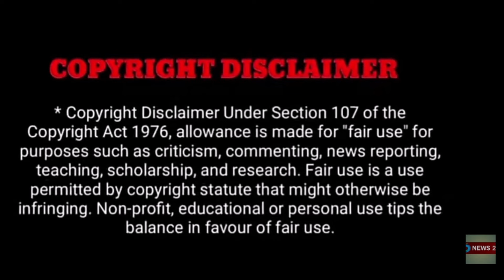விபத்தில் சிக்கி நடிகர் வடிவேலு துடிதுடித்து காலமானார்..!